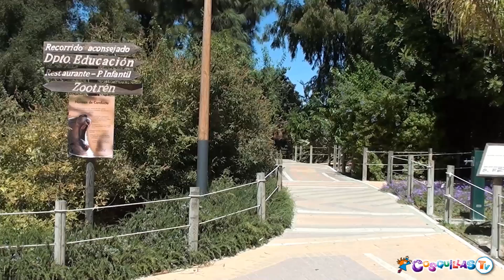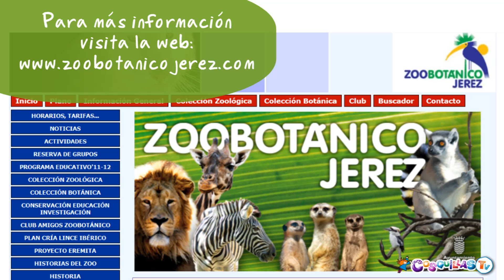Zoo Botánico de Jerez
CosquillasTV nos acerca hasta el zoo más antiguo de Andalucía, el Zoo Botánico de Jerez, donde conoceremos especies animales y vegetales de todo el mundo. Monos, jirafas, leones, lemures, águilas, canguros, cebras, y un sinfín de simpáticos animales te esperan en este parque, no te lo puedes perder. Ideal para visitar con la familia en fin de semana o en vacaciones, además cuentan con numerosas actividades en las que podrás participar a lo largo de todo el año para conocer aún mejor el reino animal y vegetal.